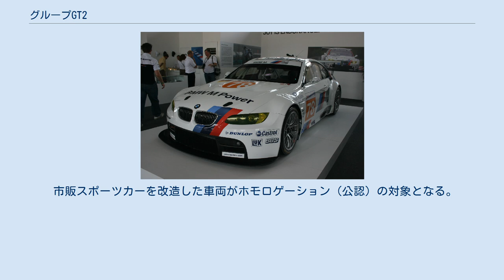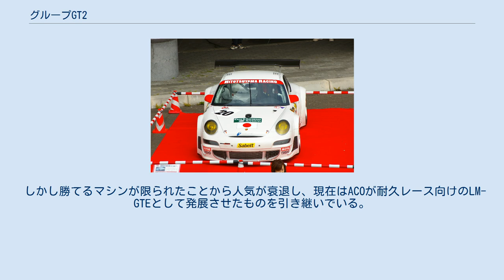グループGT2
全日本スポーツカー耐久選手権でのポルシェ・911(997) グループGT2（グループジーティーツー）は、自動車レースに使用する競技車両のカテゴリーの1つである。
1999年で旧GT1が消滅し、旧GT2車両がGT1に改称しトップカテゴリーに設定された際に下位カテゴリーとして設立された。
FIAによる正式な呼称は「Groupe GT2（仏語：グループ GT2）」であるが、日本国内ではあまり一般的な呼び方ではなく、「GT2クラス」もしく「FIA GT2」などと呼ぶことがほとんどである。
 市販スポーツカーを改造した車両がホモロゲーション（公認）の対象となる。
改造範囲がGT1マシンにくらべて狭く、より市販車に近い。
世界のGTレースでワークス・プライベーター問わず運用された。
 しかし勝てるマシンが限られたことから人気が衰退し、現在はACOが耐久レース向けのLM-GTEとして発展させたものを引き継いでいる。
 BMW M3 GT2 エンジン(排気量) 最低重量 駆動系、足回り 燃料タンク最大容量 ロータス・エヴォーラ GTE スパイカー・C8 スパイダー GT2-R パノス GT2 ^ それでもGT3よりは改造範囲が広い ^ ル・マンでは"GT"として、FIA GT選手権では1年遅れで"N-GT"として設立。
 ^ SUPER GTでも出場可能だがあくまで特認車扱いの為除外